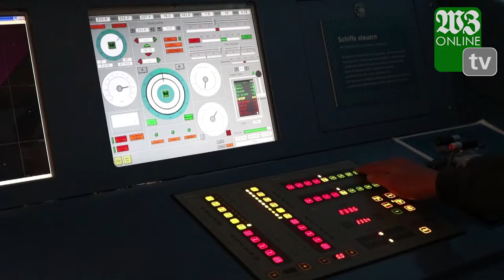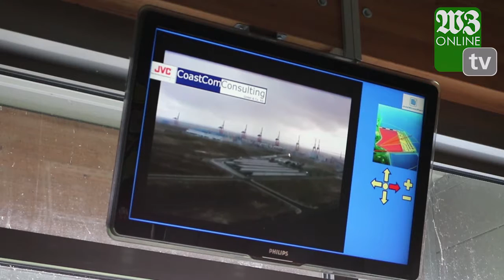Schönes Wilhelmshaven: Das JadeWeserPort-Infocenter | Wilhelmshavener Zeitung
Wilhelmshaven, 3.6.2016: Politisch bewegt der JadeWeserPort die Region schon seit Jahrzehnten. Ungeachtet dessen ist er aber auch touristisch interessant: Viele Tausend Gäste besuchen jährlich das Infocenter und buchen eine Hafentour. Ein neuer Teil unserer Serie "Schönes Wilhelmshaven".

Video: Imhausen/Eickhoff